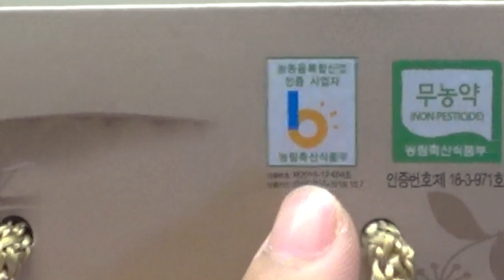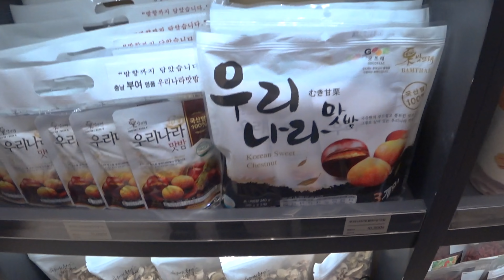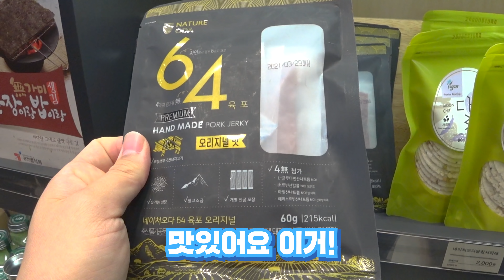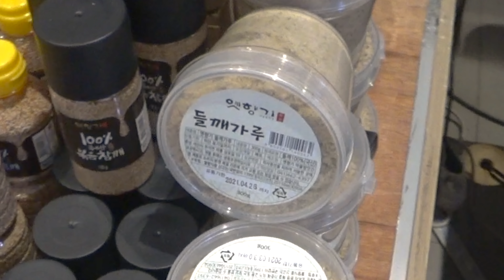오랜만에 외출해서 식재료 쇼핑했습니다! 충남 6차산업 안테나숍 아름드리숍 브이로그 [DDOL3 VLOG #3]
제작지원